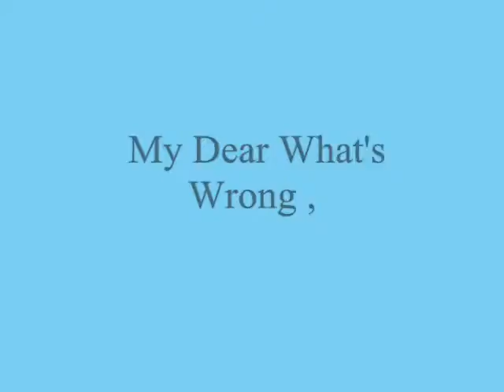My Dear What's Wrong ,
do.
do so
Money is an excellent servant, but the host
very bad.